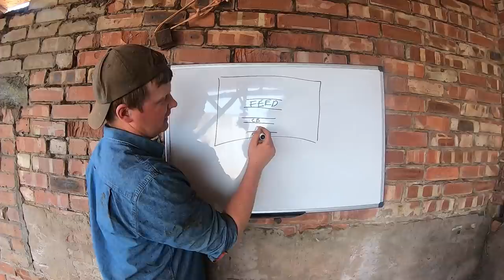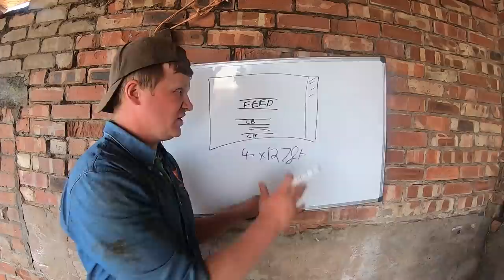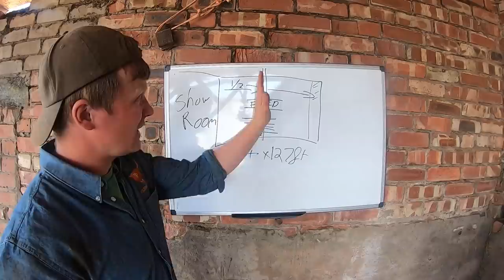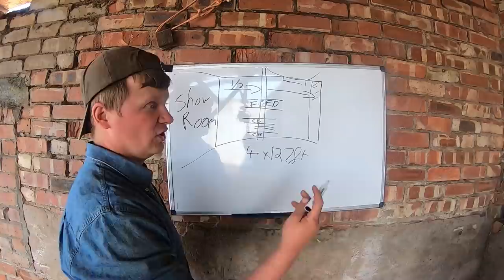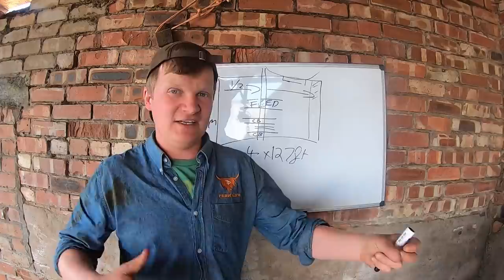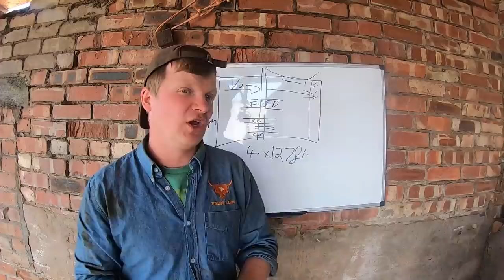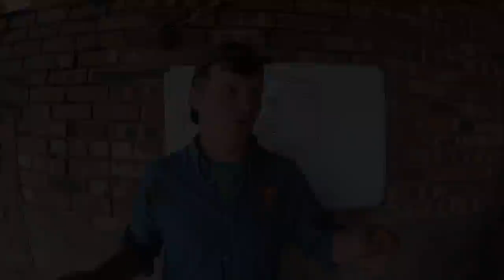I AM THE NEW PRESENTER OF A BRAND NEW BBC 3 TV PROGRAM ! + BIG BUILDING CHANGES !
In today's video i tell you all about the new BBC Three TV program "The Fast and Farmer (ish)" i have been asked to be presenter for... How it works... When it's starting...
Also we chat about the new shed... What we have decided to go for and the changes we have already made!
I also need your help... Flexi? or semi flexi cubicles? Which ones would you go for?

Huge Thank you to AlleyCatTV for giving me the opportunity, Really appreciate it. They made myself and contestants at ease with it all. So much fun to film!

Birks Farm
Ballam road
Lytham
Lancashire
FY8 4NL

The Best Drone Ever!
Rodes Mic Pro (If you can, Get the wind muffler with it)